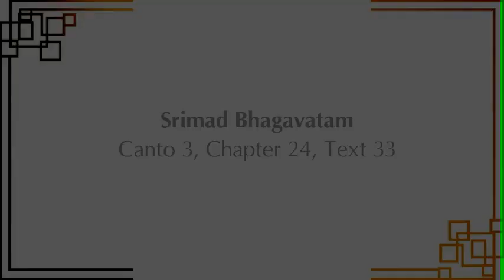Srimad Bhagavatam 3.24.33 l HG Rajiv Lochana Dasa l 6-5-2021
Srimad Bhagavatam
Canto 3, Chapter 21, Text